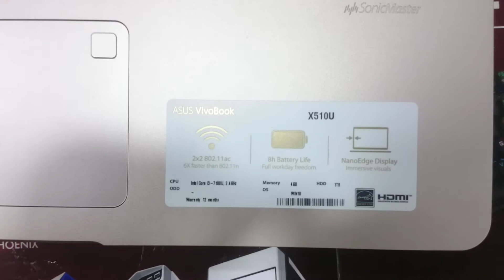Asus Vivobook 15 -X510UA